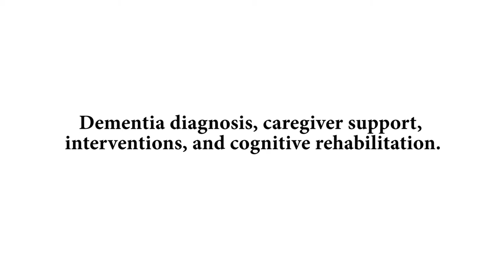Megan OConnell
Megan O'Connell
B.A.Hon., M.A., Ph.D., R.D. Psych.
Faculty. College of Arts & Science
University of Saskatchewan
Saskatoon, Canada

Research
Clinical neuropsychology assessment and interventions. Clinical and research emphasis on individuals and families struggling with a dementia diagnosis. Current programs of research include neuropsychological measurement relevent to dementia and evaluation of telehealth for caregiver support, exercise interventions, and cognitive rehabilitation.